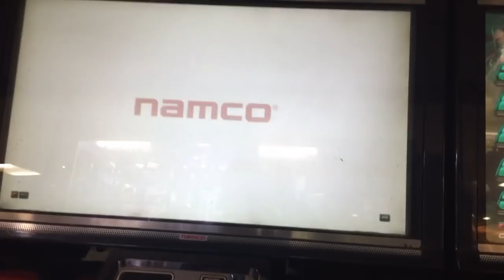2017 Vlogmas Day 15 | Multifacetedacg